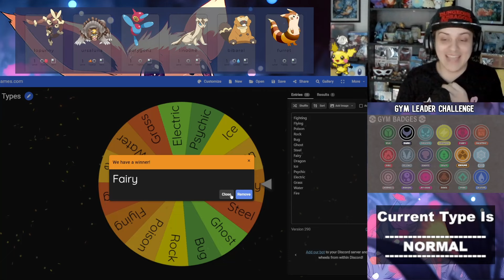I beat PokeRogue with ONLY NORMAL TYPE Pokemon WITHOUT RESETTING!!! | Gym Leader Challenge Part #3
Embark on an electrifying adventure like no other in PokeRogue, where the world of Pokémon meets the thrill of roguelike gameplay! Dive into a dynamic journey through ever-changing dungeons, brimming with wild Pokémon to catch, challenging trainers to battle, and mysterious treasures to uncover. With each run offering a unique experience, every decision counts as you build your team, strategize your moves, and push your limits to become the ultimate Pokémon Master! Are you ready to embark on this epic quest? Play PokeRogue now and unleash the trainer within!

If you want to play along with me, it is free and you just need to make an account

Gym Leader Challenge Rules:
1. No Legends or Mythicals are Allowed (Or any Pokemon above the original cost of 6)
2. The Specific type MUST be on the Pokemon when added to the team
3. No Reloads or Resets are allowed
4. Tera is Allowed
5. Running away from a fight is not allowed
6. Once a Pokemon wins a run, it cannot be used in another run
7. Cannot change type runs until the previous has been beaten

0:00:00 - Setting Up the Run (Also Complaining)
0:01:47 - Floors 1-54
0:20:04 - Floors 55-94
0:43:36 - Floors 95-144
1:01:23 - Floors 145-180
1:16:15 - Floors 181-190
1:28:52 - Floors 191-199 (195 INSANE!!!)
1:40:55 - Floor 200